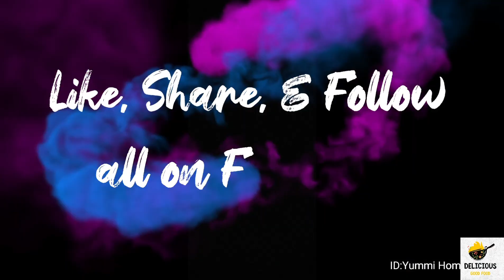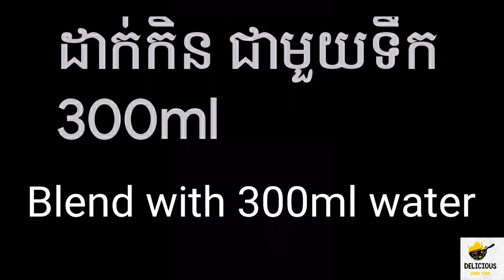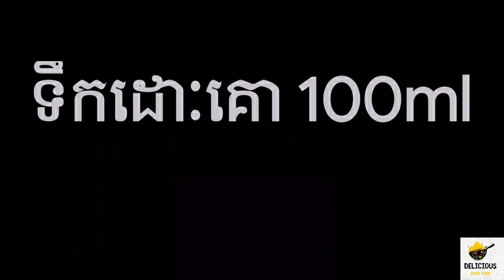HOW TO make Pumpkin Drink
👋Huro, guys!!!
I don't really like Pumpkin that much, BUT this drink is at a whole nother levul?!
It's really Gud!!! You should try this out guys!
Thx, n' luv ya😘

Today I'll be guiding you along on HOW TO make Pumpkin Juice recipe...
If there is a problem with the recipe don't forget to check out my Facebook account and hit the WHATSAPP Button

Thank you for all the support n' luv, hope u like em'...